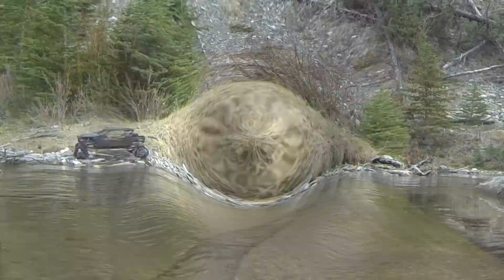RC CWR Kananaskis Patrol with the Warrior killerbody and Wraith with predator tracks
Patroling the mountains of K Country with the Warrior, to make sure the shady wraith makes it out, without any hassle. The trail that the wraith led the Warrior patrol guys one on, though the back country. Was a tough trial throw water, rivers and mud, but amazing scenery. The wraith and its driver passed throw without any trouble and the Kananaskis Country was safe for all to enjoy once again.

KrazyJoe lent me some new tracks to run on the wraith. The new treads are a lot more aggressive then the stock one WOW. So a big thanks to Joe over at Rudeboyz, THANKS BUD. Make sure to check out his channels and TTC videos

If your going to do a RC build or just fixing broken parts, you must visit ASIATEES. Its the go to place for all your RC upgrade parts, they have great selection, great products and great prices.

The Darkness
Desert Howling Wind
Jungle Atmosphere Late Night

RC CWR is Remote Control Chris Will Rappel. We are a father (Chris) 'n son (Will) team in Calgary Alberta, enjoying the hobby of RCs. Our collection of RCs include the crawlers Axial Wraith, Honcho SCX10, and Dingo SCX-10. Twin Hammer VW bug aka THug for scaling, bashing and hydroplaning with paddle tires on. For bashers we have the Traxxas Slash 2wd and Bandit. Drifter cars and or truck HPI Sprint 2 FLUZ and E-10. Scaler Tamiya F-350 and a cross over wraith axles under a bruiser chassis and body. Next are the Micro or mini Losi Trail Trekker and crawler customized 6X6 rally trucks flat beds and a short course truck. Another trekker is made into a custom 1/10 quad, with rider, for the axial scale adventures. We also have a 1/24 scale forklift from INDUSTRY FORK CAR, that helps out with our custom builds. 2 Forces of Valor tanks that are 1/16 scale and can shoot each other with infra red lights. Protocol helicopters one TOUGH Copter and one STEALTH HAWK. Hobby Zone Super Cub with a drop module. Pro Boat Mini -- V and a Blackjack 26 that is now a full time snow boat, weather permitting of course. Snowboating can be very hard on boats and boaters FYI. NQD Tear Into jet boat with Traxxas VXL brushless system. We have made custom built flat deck trailers and 5th wheels for our trucks to pull along on our journeys through the parks and trails around Calgary and area. Plus a custom camper that rides in the back of PJ the Jeep Cherokee. As much fun as they are to drive scale crawl or bash, we enjoy the building and planning of new builds just as much. Nothing can beat the feeling of pride when a father and son team test drive a custom designed and built RC. No sooner do we finish a build, we are already talking and planning the next build. A hobby the whole family can enjoy and have fun with. Thank you for joining us on our builds and trail runs in and around Calgary.